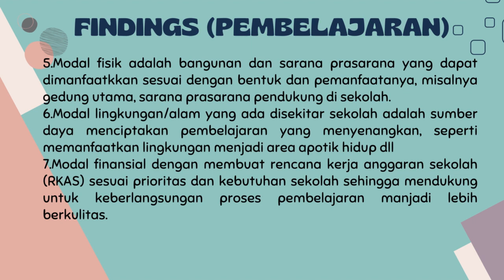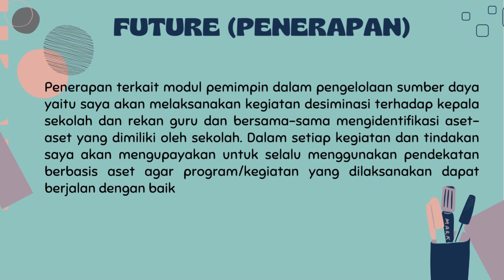Jurnal refleksi dwi mingguan 3 2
Sahir, S.Pd
Guru SDN 162 Inpres Kampala
CGP Angkatan 7 Kab. Maros